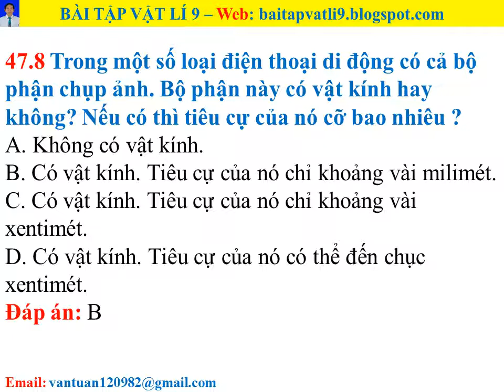Bài tập vật lí 9 - Bài 47 - Câu 47.8